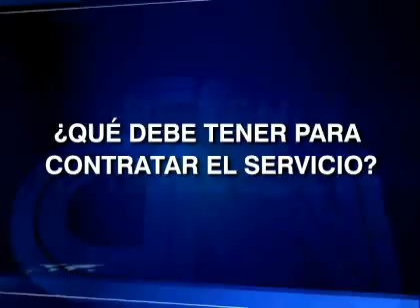Ruta 68 ya tiene en marcha blanca su telepeaje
Si antes por una caseta de peaje pasaban 200 vehículos por hora, el sistema permite la circulación de 800 autos en ese mismo tiempo.